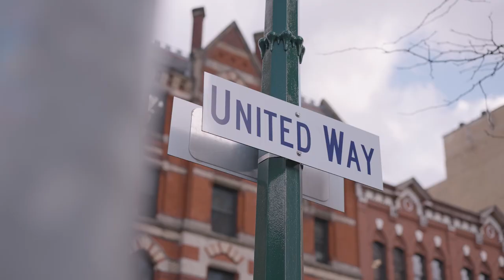Salina Street Becomes United Way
On Friday November 12, 2021, Syracuse Mayor Ben Walsh, Onondaga County Executive Ryan McMahon, and United Way of Central New York Board Chair Stephanie Crockett (President & COO, Mower) raised a "United Way" sign at the corner of S. Salina and W. Washington Street in in downtown Syracuse in honor of United Way of Central New York's 100th Anniversary.

The event included a recreation of a photograph from 1962 when Mayor William F. Walsh --Grandfather of Mayor Ben Walsh -- County Executive John H. Mulroy, and United Way Women’s Division Chairman Mimi Burdick changed the Salina Street signs to United Way.